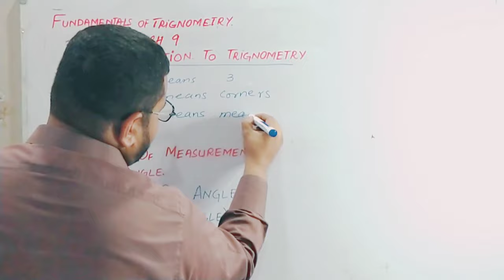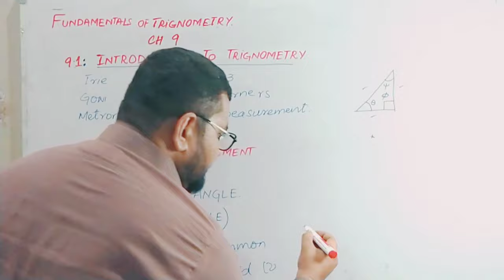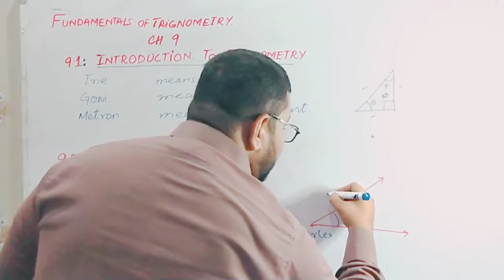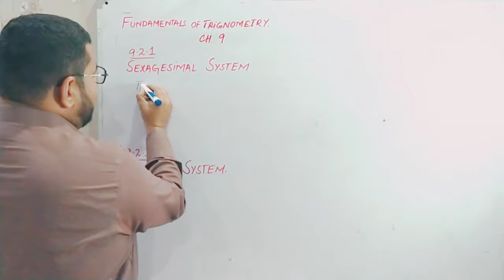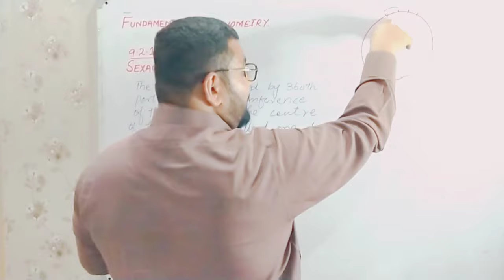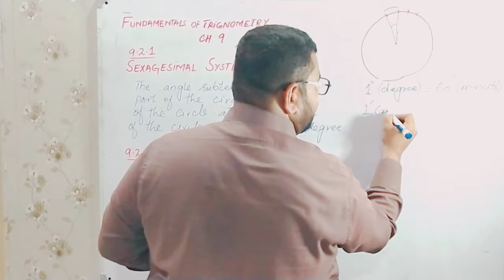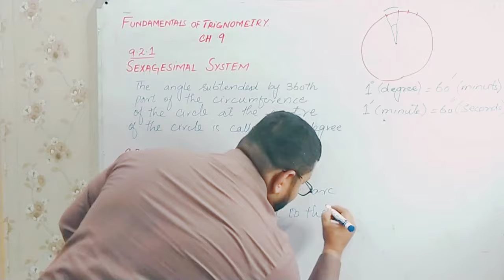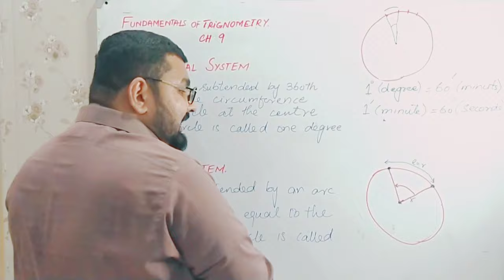Introduction to Trignometry in Urdu/Hindi FSc Part-1 by Prof Waqar Jilani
This lecture is delivered by Prof Waqar Jilani for FSc Students